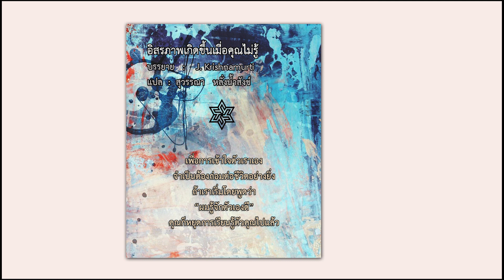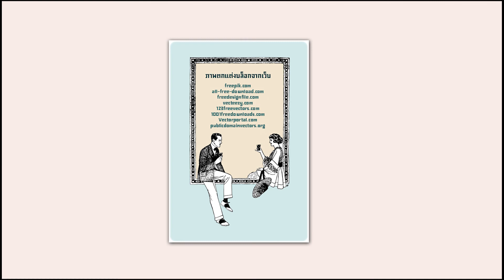อิสรภาพเกิดขึ้นเมื่อคุณไม่รู้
บรรยาย : J. Krishnamurti
แปล : สุวรรณา หลั่งน้ำสังข์

คลิปเสียงแนะนำหนังสือเหล่านี้
ผมเคยเขียนไว้เป็นความเรียงในบล็อกกะว่าก๋า
ครั้งนี้ลองนำมาอัดเป็นคลิปเสียงประกอบเพลง
รวมทั้งมีคำคมแทรกอยู่ในท้ายคลิป

หวังใจเป็นอย่างยิ่งว่าทุกท่านที่ได้ฟัง
จะได้รับประโยชน์บ้างไม่มากก็น้อยจากคลิปเหล่านี้

กะว่าก๋า

ติดตาม บล็อกของกะว่าก๋า

และเพจ หมื่นตา โดย กะว่าก๋า

ติดตามคลิปอื่น ๆ ที่ยูทูป กะว่าก๋า